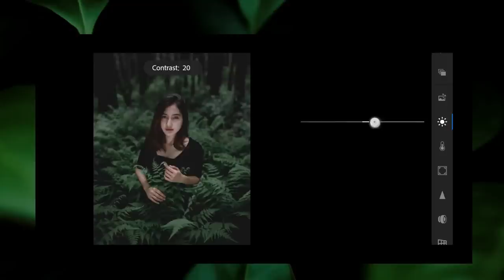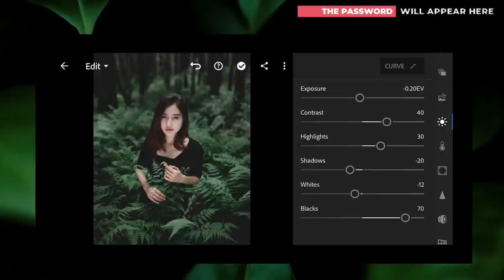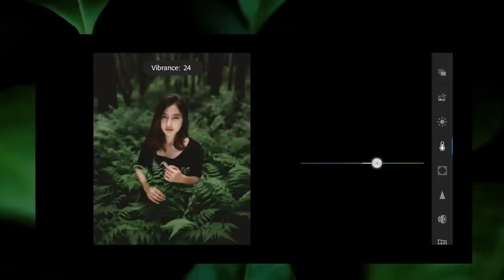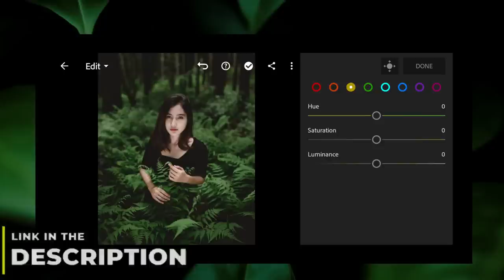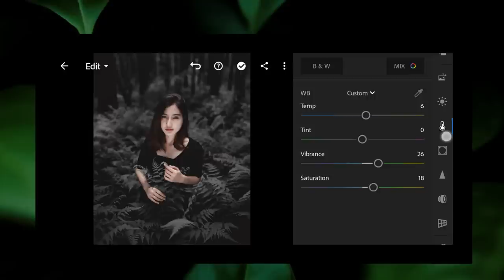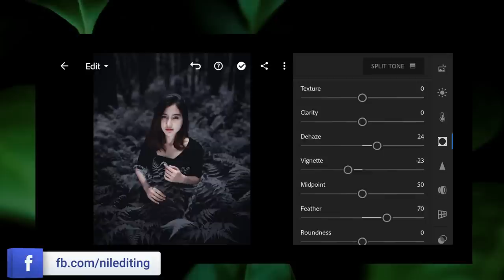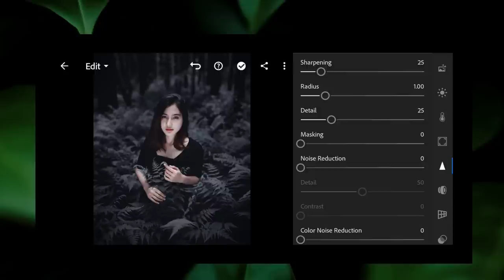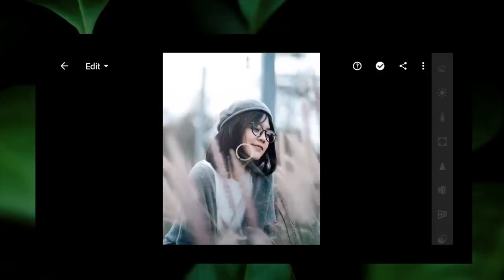How to Edit Professional Photography | Lightroom Dark Presets DNG & XMP Free Download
How To Edit Professional Dark Tone - Lightroom Mobile Tutorial | Portrait Filter | DNG & XMP Free Download | Moody Black
You can get the presets, available in DNG & XMP format (iOS , Android & Computer)